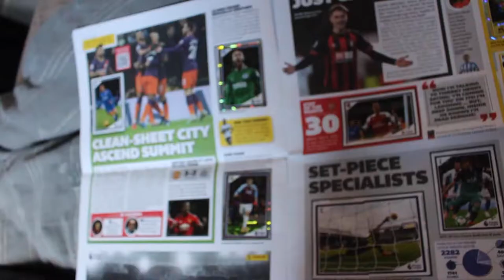Fusion HD opens Panini Sticker Pack - Glenn Murray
Original video content from FootballFanCast.com courtesy of Panini.

The Premier League Panini Tabloid is a special commemorative newspaper sticker collection celebrating the exciting new partnership between the greatest league in the world and the legendary name in football publishing, Panini.  Now, as the official collectable licensee to the Premier League, Panini are delighted to bring consumers a new era of collectables and the best collecting experience.